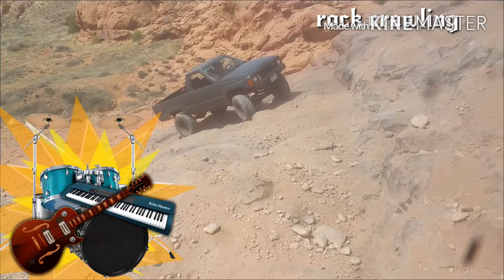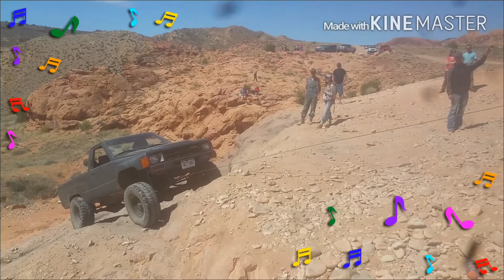Moab potato salad hill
Off road weekend